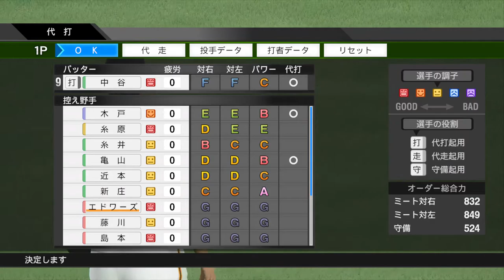巨人 vs 阪神 プロ野球スピリッツ2019 2020.05.14(木)